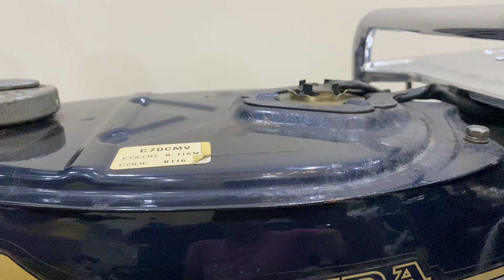XE HONDA ĐẸP 0907788998